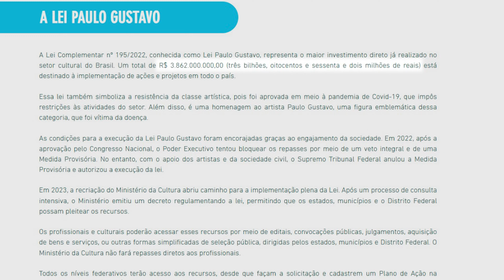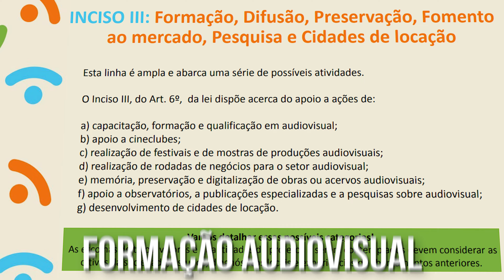Lei Paulo Gustavo - APRENDAR como GANHAR dinheiro para seu projeto AUDIOVISUAL!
APRENDA nesse vídeo uma excelente oportunidade para trabalhar com a Lei Paulo Gustavo - APRENDAR como GANHAR dinheiro para seu projeto AUDIOVISUAL!